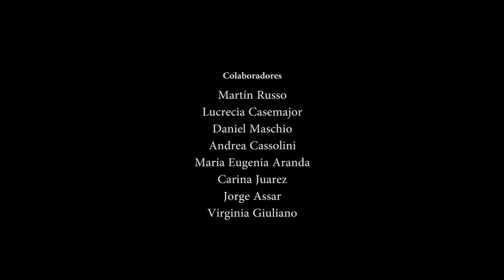Dr. Esteban Bonorino - El origen de las Emergentología